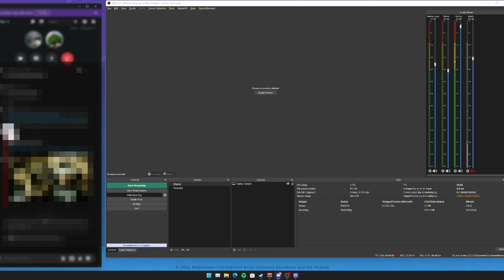This Was The Worst Idea... | Fall Guys: Ultimate Knockout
I can not Fall, Guy.

Music Credits
Loving What You Say By Pneuma